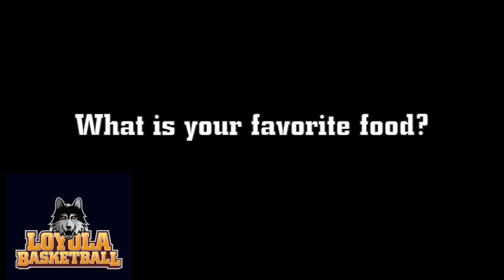Loyola Women's Basketball Meet the Newcomers: Ryaen Johnson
Meet new Ramblers post player, Ryaen Johnson!